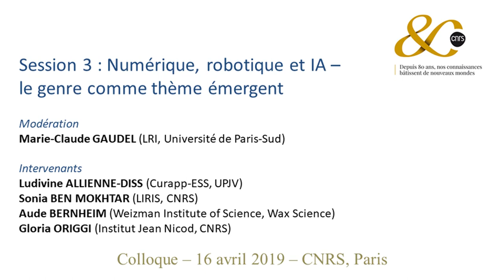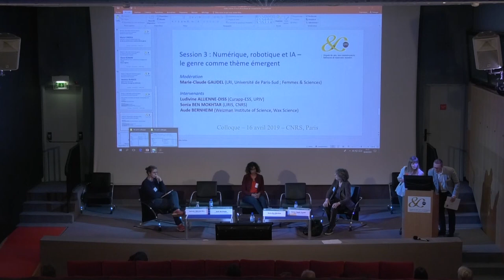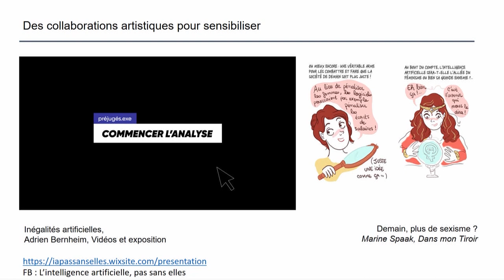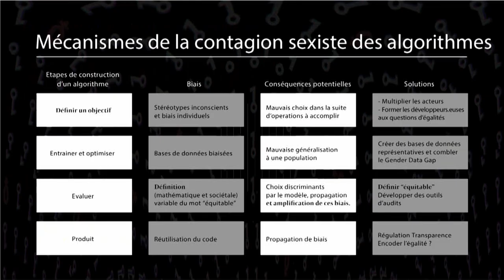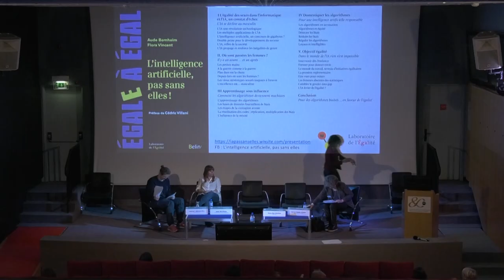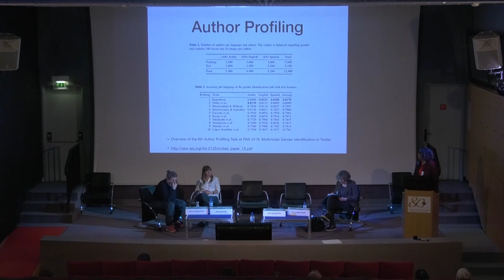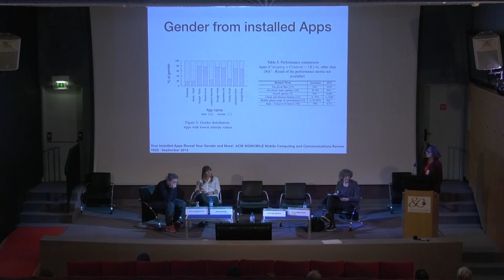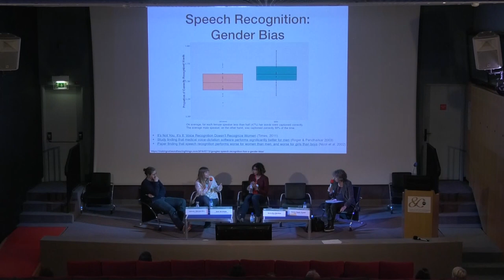Numérique, robotique et IA : le genre comme thème émergent (colloque CNRS)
table-ronde : "Numérique, robotique et IA : le genre comme thème émergent"
Modération : Marie-Claude Gaudel (LRI, Université de Paris-Sud, Association Femmes & Sciences)
- Ludivine Allienne-Diss (Curapp-ESS, UPJV), le genre des robots
- Sonia Ben Mokhtar (LIRIS, CNRS), la protection des données genrées
- Aude Bernheim (Weizman Institute of Science, Wax Science) co- auteure de l’ouvrage « L’intelligence artificielle, jamais sans elles ! », préfacé par C. Villani

Dans le cadre du colloque
"Intégrer la dimension du genre et du sexe dans la recherche scientifique. Nouvelles perspectives interdisciplinaires"
CNRS - 16 avril 2019
Organisé par la Mission pour la place des femmes au CNRS, avec l'Institut du genre.
De nouvelles disciplines intègrent une dimension de sexe et de genre, des communautés de recherche se consolident, et des sciences habituées à recourir à ces concepts explorent de nouveaux objets. Cinq ans après avoir organisé un colloque sur « les nouvelles sciences du genre », le CNRS souhaite mettre en évidence des dynamiques encore émergentes, et encourager le dialogue interdisciplinaire. Présentations et tables-rondes dresseront un état des lieux de l’utilisation du sexe et du genre dans la recherche en France.

9h30-9h45 : ouverture : Elisabeth Kohler (MPDF)

Session 1 : Biologie et santé : des questions de sexe aux enjeux de genre

9h45 – 10h45 : présentations
Modération : Armelle Leturque, INSERM-CRC, UPMC
- Emilie Counil (INED) : épidémiologie et genre
- Joëlle Wiels (CNRS) : la complexité du sexe biologique

10h45-11h15 : pause

11h15 – 12h15 table-ronde
Modération : Jean-Louis Vercher, chargé de mission cognition à l’INSB, Institut des Sciences du Mouvement Etienne-Jules Marey, AMU
- Marie Gaille (SPHERE, CNRS)
- Thierry Hoquet (IRePh, Université Nanterre)
- Evelyne Peyre (Laboratoire Éco-anthropologie et Ethnobiologie, CNRS-MNHN)

Session 2 :  Nouvelles recherches genre en sciences humaines et sociales

13h30- 15h00 : Nouveaux territoires du genre
Modération : Anne-Emmanuelle Berger (LEGS, Université Paris 8)
- Maria Candea (CLESTHIA, Université Sorbonne Nouvelle), La voix au prisme de la non-binarité du genre
- Diane Roman (IRJI, Université de Tours ; co-directrice du programme REGINE) droit et genre
- Vanessa Nurock (LEGS, Université Paris 8) éthique et Intelligence Artificielle

15h00-16h15 table-ronde : Faire une thèse sur le genre, une nouvelle manière de faire de la recherche.
Présentation et modération : Michel Bozon (directeur adjoint de l’Institut du genre – Ined)
- Emmanuel Beaubatie (Ined, IRIS), sociologue
- Isabelle Matamoros (Sirice,  Labex EHNE), historienne
- Heta Rundgren (Université Paris 8 et Université de Helsinki) études de genre et littérature générale et comparée

16h15-16h45 : pause

Session 3 : Numérique, robotique et IA : le genre comme thème émergent

16h45-17h45 : table-ronde
Modération : Marie-Claude Gaudel (LRI, Université de Paris-Sud, Association Femmes &
Sciences)

17h45-18h00 conclusion: Mathieu Arbogast (MPDF)